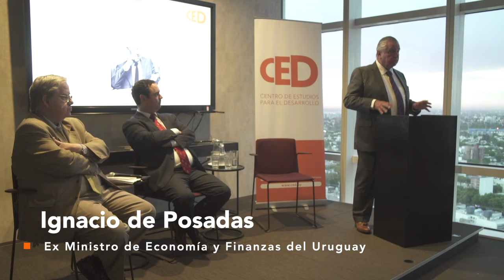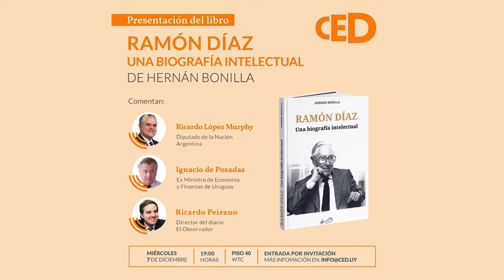Presentación del libro "Ramón Díaz. Una biografía Intelectual"